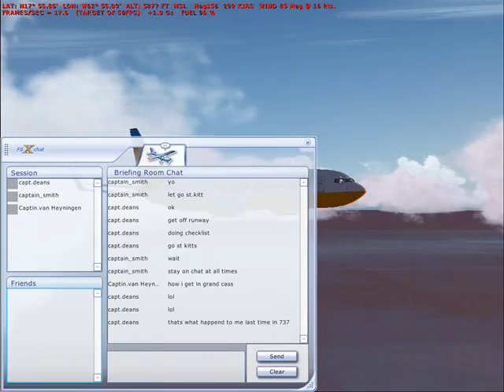fsx online my life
this is me flying online